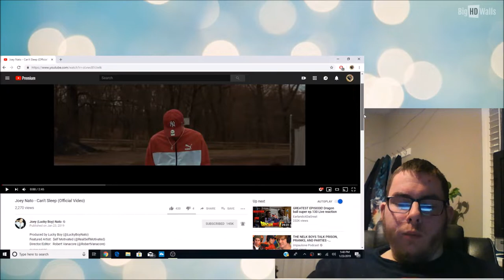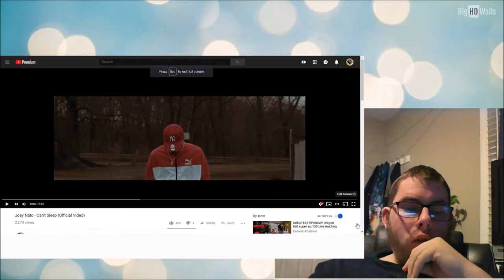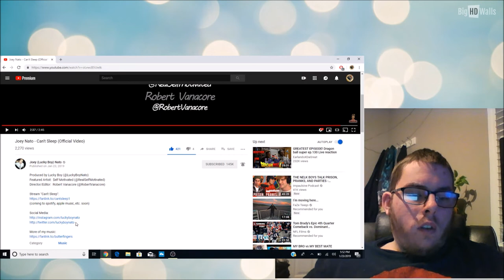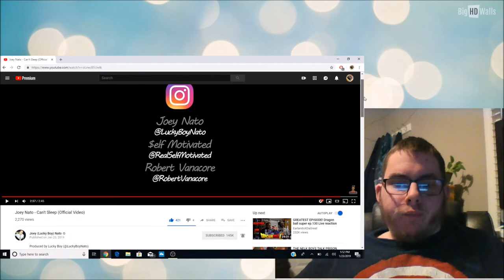Joey Nato - Can't Sleep (Official Video) | My Reaction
In Today's video we take a look at a music producers music video Can't Sleep. This Is My Reaction.